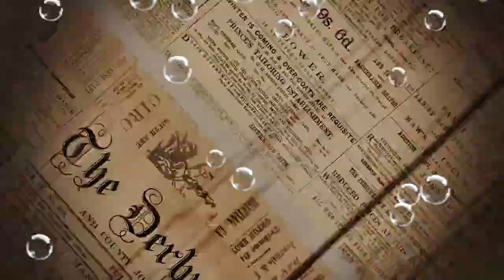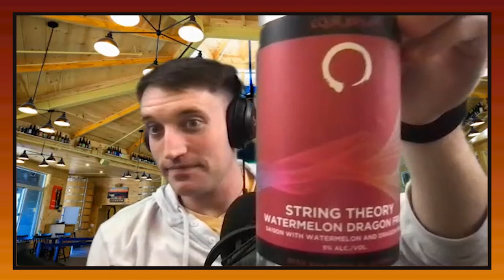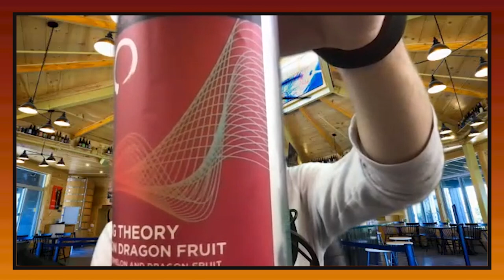Round 154 - Equilibrium / Great Divide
The HOP boys are splitting up this week, criss-crossing the country for a multi-brewery episode! Stephen heads east to the Empire State, checking out the “beer balanced by science” offered at Equilibrium Brewing. An independently-owned operation out of Middletown, NY, Equilibrium was dreamed up by a group of MIT students that fell in love with craft beer. As it turns out, engineers make great brewers, (and we highly recommend peeping their Instagram for some of the prettiest beer pics we’ve ever seen!) Meanwhile, Gabe’s off to Denver, CO for a visit to Great Divide Brewing. Founded by Brian Dunn and first featured on Round 44, Great Divide has been producing high quality ales and contributing to the Denver community for nearly 30 years. Sour people – this one’s for you!

Featured beers: Equilibrium’s String Theory w/ Watermelon & Dragon Fruit and Great Divide’s Strawberry-Rhubarb Sour Ale. Plus: Forget the Olympics, we’ve just discovered the “Florida Man Games” and it’s worse than whatever you’re thinking!